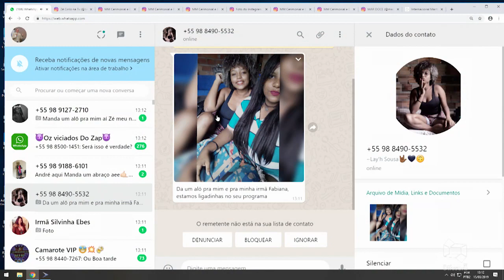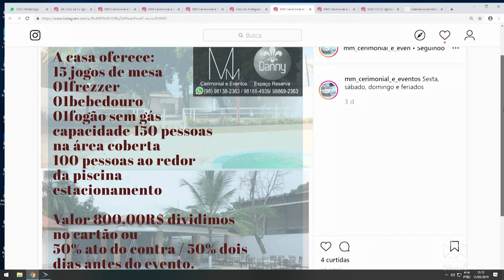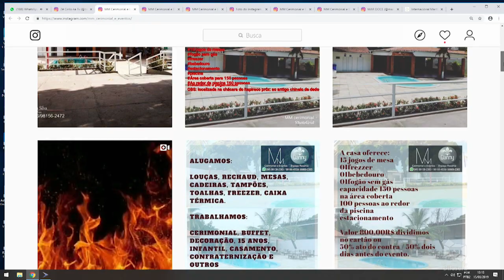JUVENTUDE NÃO DESCOLA DA TV DIFUSORA ZAPIRLO AO VIVO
EBES ENGENHARIA DANNY EVENTOS